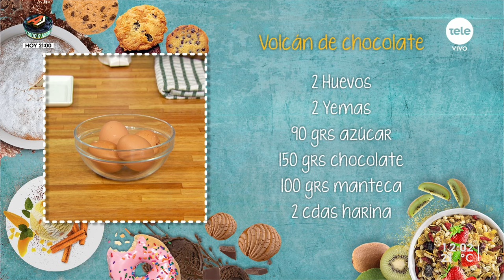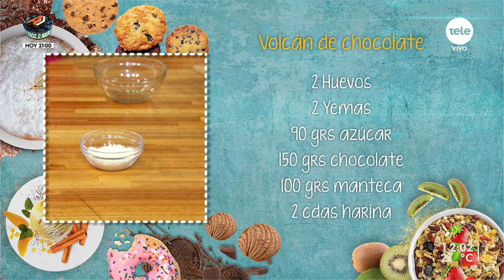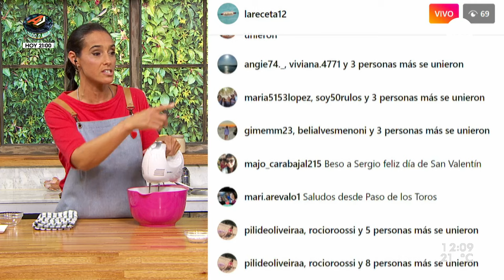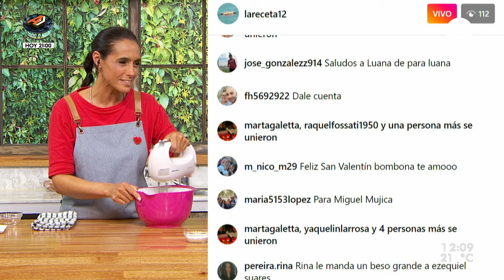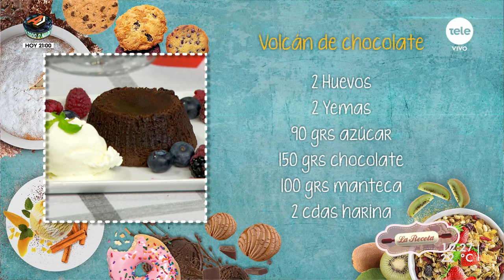Volcán de chocolate